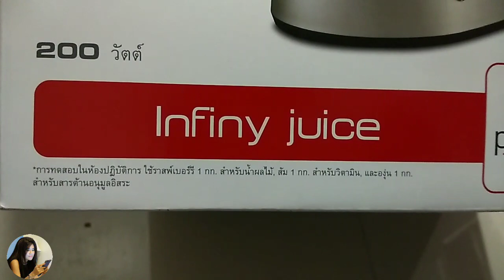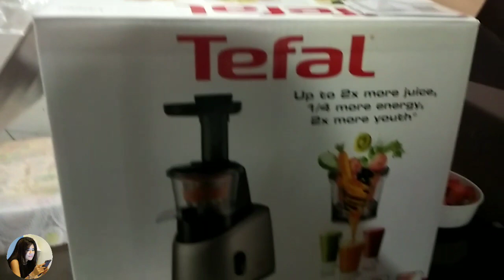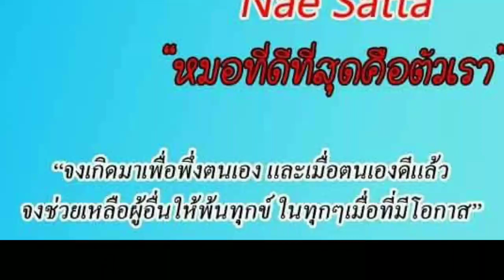วิธีประกอบเครื่องสะกัดเย็นTefal เครื่องสกัดน้ำผักผลไม้รอบต่ำ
คลิปนี้เนะมารีวิวแกะกล่องเครื่องสะกัดน้ำผักผลไม้รอบต่ำ Tefal
พร้อมทั้งแนะนำวิธีการประกอบเครื่องแบบง่ายๆค่ะ
รุ่นนี้คือรุ่น  Zc255b66 กำลังไฟ 200 วัตต์ ราคาเต็ม 6,990 บาท ใช้คะแนนลดราคาเหลือ  4,990 บาท
ซื้อมาจากห้างโรบินสัน จันทบุรีค่ะ